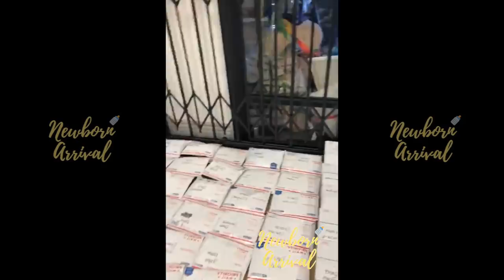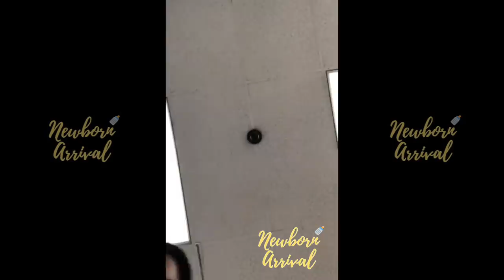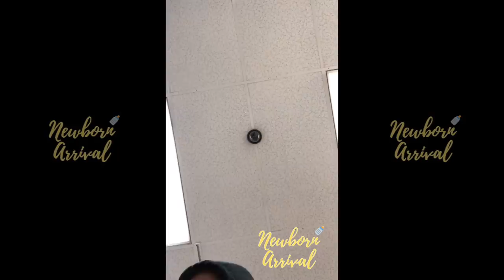T.I. Gets Love After Spending $10k At Nipsey Hussle's Marathon Clothing Store!